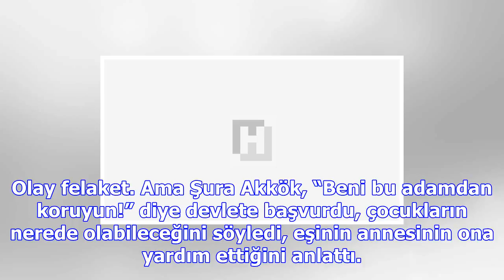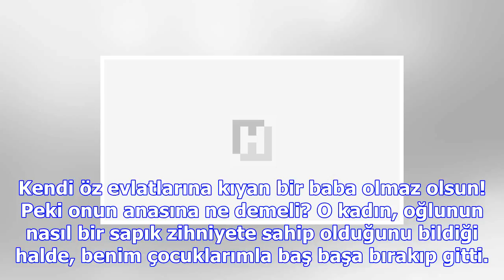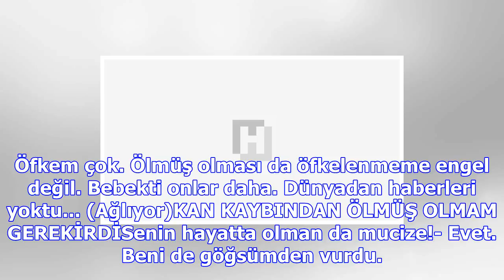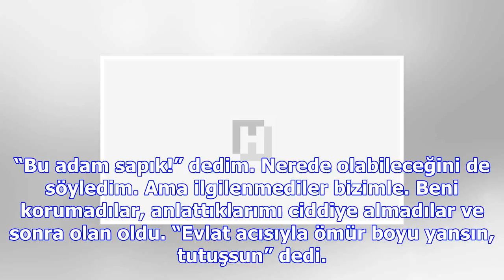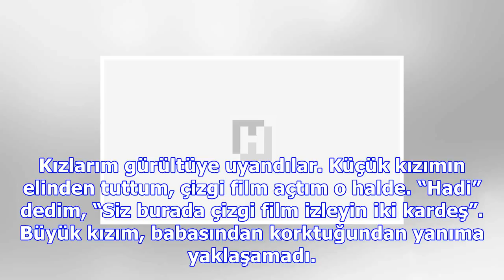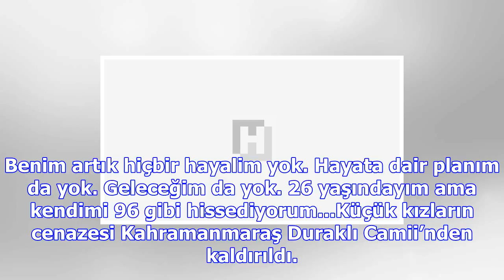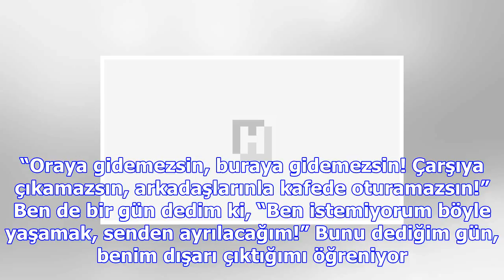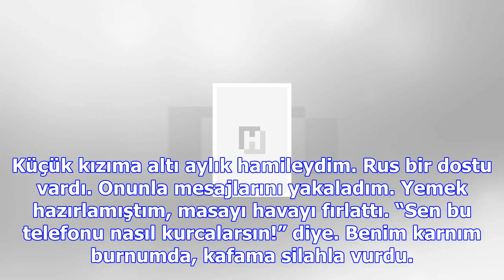Önlem alınsaydı çocuklarım hayattaydı...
Kadına, çocuğa şiddetin en vahim örneklerinden biri. Bütün Türkiye acı içinde izledi. 26 yaşındaki Ş...